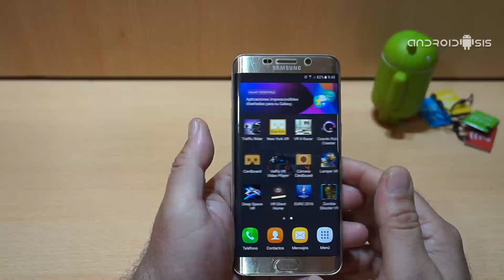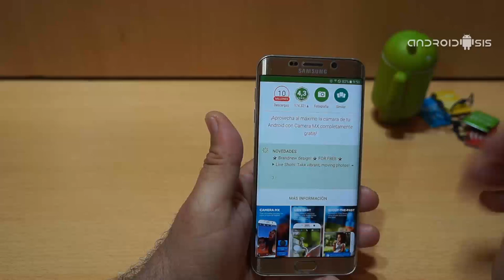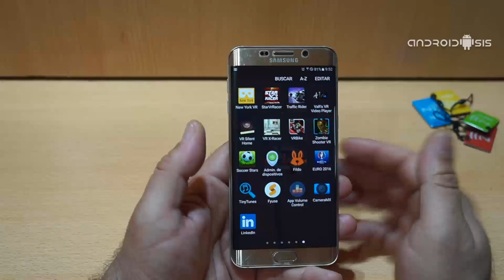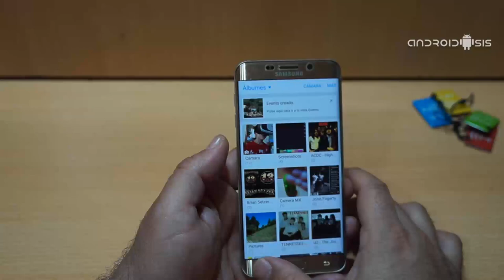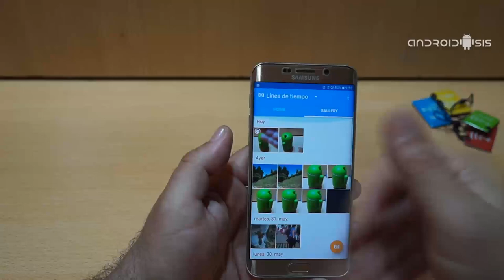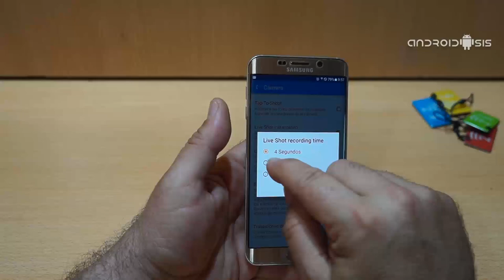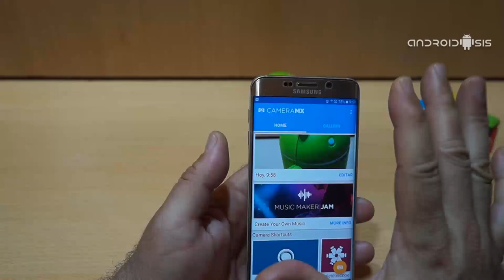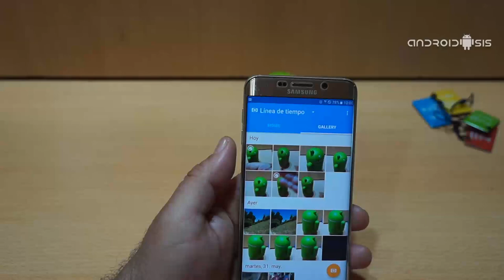Una de las mejores cámaras de fotos para Android se llama Camera MX y es gratis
Hoy, gracias a la recomendación de un lector de Androidsis, (KRAKER) que a través de los comentarios en el blog me ha dado ha conocer la existencia de una de las mejores cámaras de fotos para Android, os quiero presentar y recomendar una sensacional aplicación cámara que bajo el nombre de Camera MX esconde funciones tan interesantes como el disparo Live Shot que nos permite tomar siempre la fotografía perfecta.

La aplicación Camera MX la podemos descargar de manera totalmente gratuita en el Play Store de Google, la tienda oficial de aplicaciones Android desde el enlace que os dejo después de clicar en "seguir leyendo este post". Además, en el artículo escrito os comento las principales peculiaridades de la que para muchos usuarios es una de las mejores cámaras para nuestros terminales, a la vez que clicando en el vídeo que os dejo justo encima de estas lineas, os enteraréis de en que consiste eso del Live Shot así como las principales funcionalidades que nos ofrece Camera MX.